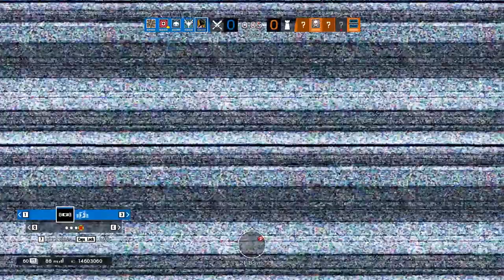Adrenaline Surge Incoming | Rainbow Six Siege ft God Skwad Pt. 2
My friends hate Finka. So what do I do? I get Finka, main her and use her adrenaline surges to deafen my friends hehe

Welcome to another episode of Rainbow Six Siege with me and the God Skwad. Here are some kills I consider to be good, and some stuff my friends say to be funny, compiled into a neat little video!